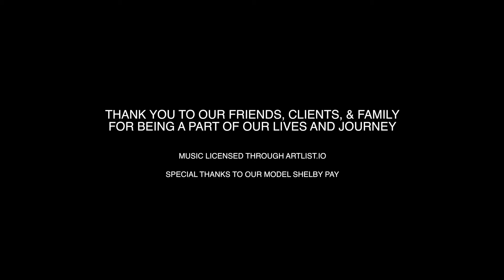Lumix GH5 : Portrait Photography Tips for Great Expressions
with Lumix Ambassador Jennifer Maring

Links to Photo Gear in the Segment
Portrait Camera Lumix GH5
Video cameras to film the segment...
Lumix GH5S
Lumix GX8
SlingStudio for in camera views and GX8
Lighting...

Photographs by Jennifer Maring. Segment filmed by Charles Maring.

Creating fun and fashionable photoshoots is a passion of mine, but it isn't always easy to get subjects to step out of their comfort zone. So, I as the photographer will often set the tone by getting a little wild myself. When I turn up the music, and start to dance behind the camera it shares with clients that it's ok to let loose, and that this is supposed to be a fun experience.

When I speak at photography conferences other photographers always ask how I get my clients to let go of their fears and play to the camera. The answer is to put yourself in their shoes. Everyone is afraid of the unknown, so don't be a photographer that hides behind the camera. Get in the zone, let loose yourself, and you will see that it makes all the difference in the experience your clients have with you, and it always leads to better expressions.

We are working on creating more videos in which we share inspirations, photography lighting techniques, and stories around being a successful photographer and artist. Check out our Vlog to go behind the scenes of our own personal stories as well.

Cheers. Jennifer Maring